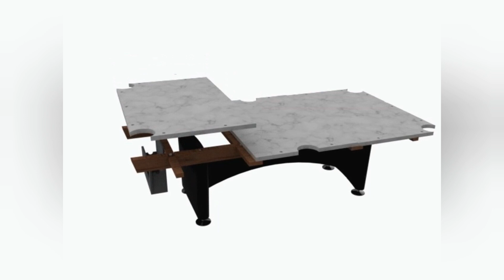TUTORIAL PERAKITAN MEJA BILLIARD 9 FEET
Pesilat Billiard Madiun

Menyediakan Dan Melayani
* Tukar Tambah Meja Billiard
* Ready Meja baru maupun seken
   Dijamin kwalitasnya
* acsesoris billiard *
Seperti =
-Stik billiard
-Bola
-Kapur
-Tips
-Leken
-Ban banan
-Dll
-Hub
-Bang dhodot
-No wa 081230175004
*Alamat
- Jl.Anggrek No. 05 Kel. Bangunsari Kec.Mejayan Caruban Kab.Madiun Provinsi Jawa Timur